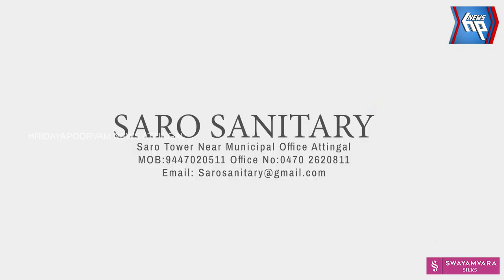മദ്യപാനികളുടെയും സാമൂഹ്യവിരുദ്ധരുടെയും താവളമായി വർക്കലയിലെ ചക്ര തീർത്ഥക്കുളം